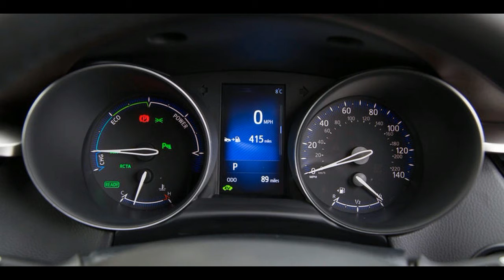Interior TOYOTA C-HR FINNALY Design of the Year-Autocars news-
This approach could hardly be claimed as novel – crossing over conventional vehicle norms being what ‘crossovers’ were always intended to do – and yet, on first inspection, the C-HR seems to do it with more conviction than most.

Just as it showed with the most recent Prius, Toyota is demonstrating a new-found fearlessness when it comes to design that is likely to lose it as many fans as it wins.

Still, it doesn’t seem unreasonable to suggest that the C-HR might meet with a warmer reception from a fashion-savvy crossover-loving crowd than the latest Prius did with its largely middle-aged, moderate, conservative customer base.

Underneath the skin, though, those two Toyota siblings are not so different. They share the same all-new global architecture, and the crossover also incorporates the latest version of the petrol-electric hybrid powertrain that made the Prius so famous in the first place.

The hybrid model is partnered by a turbocharged 1.2-litre petrol option, but the car must toil against coupé, hatchback and crossover rivals without the downsized diesel motor that typically forms the backbone of two out of three sales in those segments